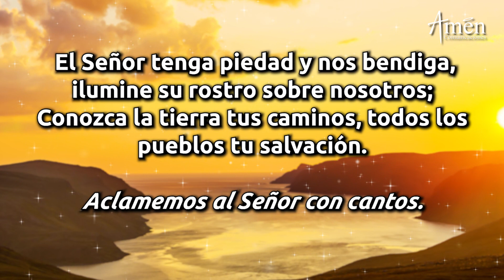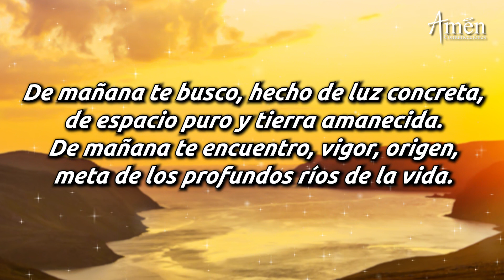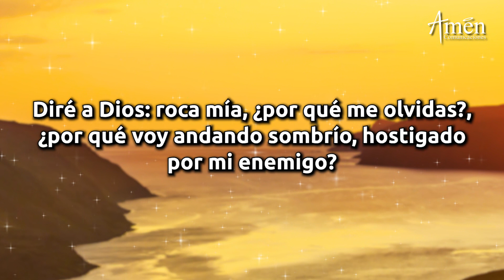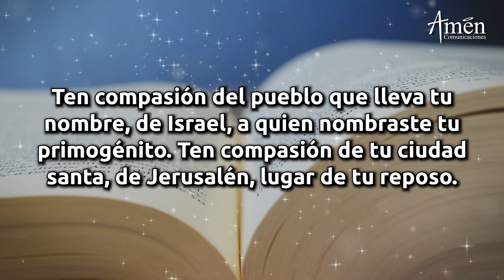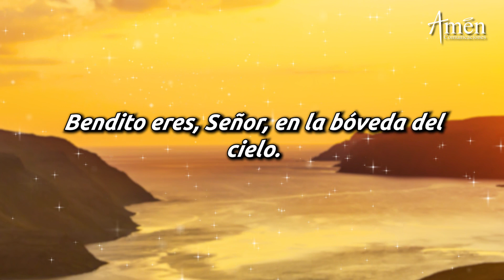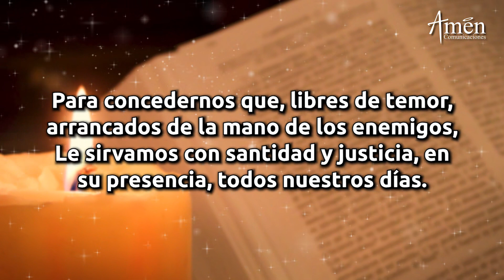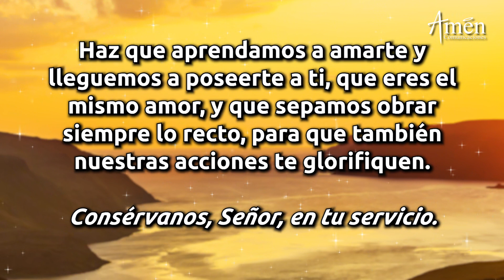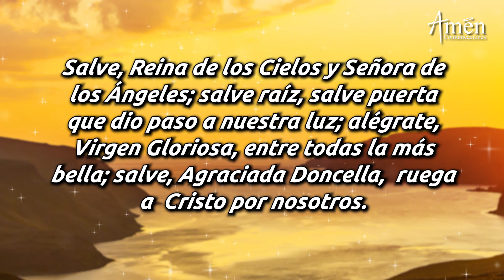Oración de la Mañana de hoy Lunes 5 de Julio de 2021 l Laudes Padre Carlos Yepes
Amen Comunicaciones y Padre Carlos Yepes te invitan a la oración de la mañana de hoy  Lunes 5 de Julio  de 2021, Laudes

Descubre la fe con: el  Evangelio de Hoy, la misa de hoy, Santo Rosario, Ángelus, Coronilla a la Divina Misericordia, la oración católica oficial de la Iglesia "liturgia de las horas", la oración de la mañana de hoy (Laudes), La oración de la tarde de hoy (Vísperas), La oración de la noche de hoy (Completas)

ÚNETE:
Somos la red católica para el mundo de hoy: